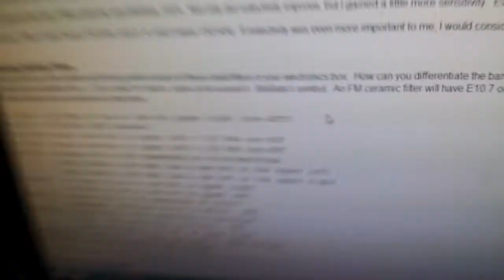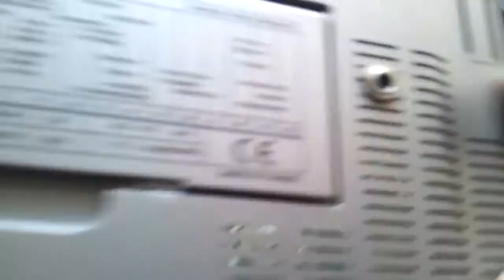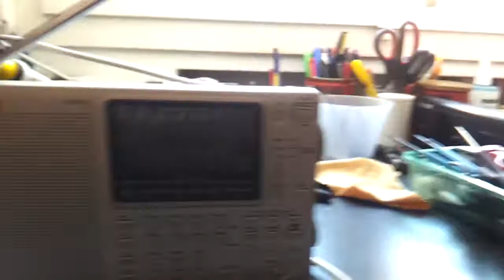sangean ats 909 - montaggio zoccoli filtri e jack antenna esterna FM